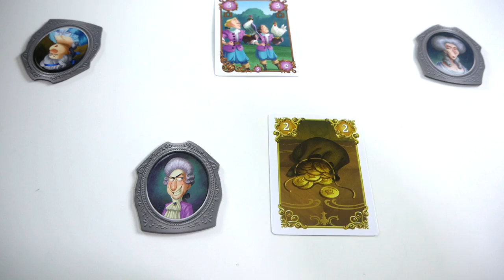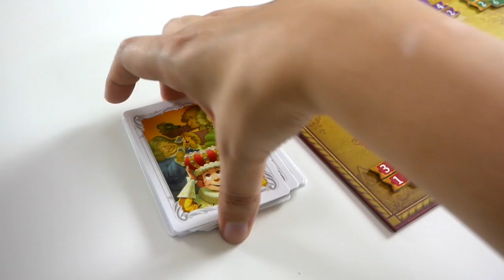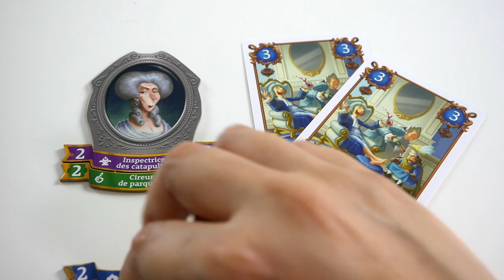Pour le Roi (et Moi) - Présentation du jeu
Pour le Roi (et Moi) est un jeu d’enchères et de collection. Les joueurs doivent récupérer des cartes pour rafler les meilleures fonctions à la Cour.

Informations sur le jeu :
●  30 minutes
● Auteur : Steve Finn
● Illustrateur : Anthony Weinstock
● Editeur : Iello